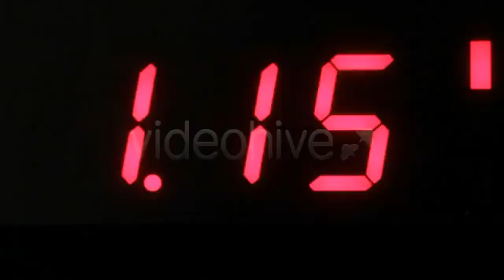Stock Footage - Digital Countdown Time | VideoHive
Download Template Stock Footage - Digital Countdown Time | VideoHive

Reverse digital countdown